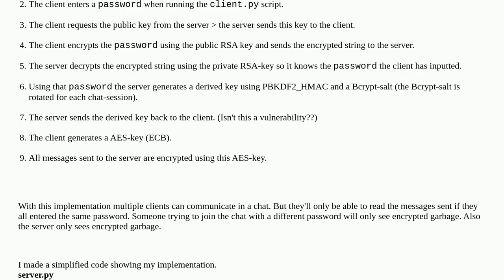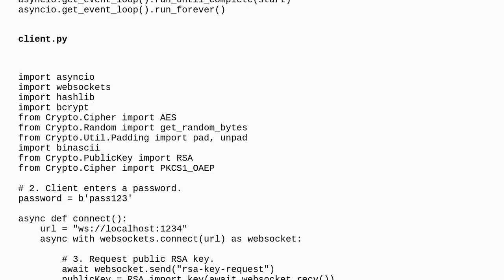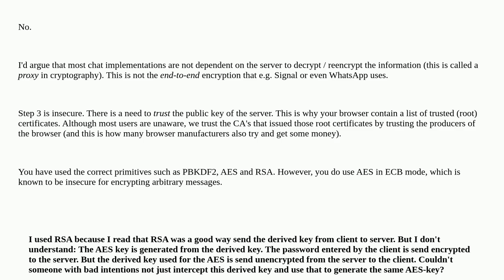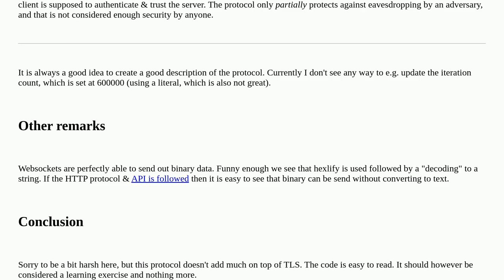Codereview: Encryption implementation for websocket chat (RSA + AES)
Encryption implementation for websocket chat (RSA + AES)

A special thanks goes out to the community

  cryptography python websocket